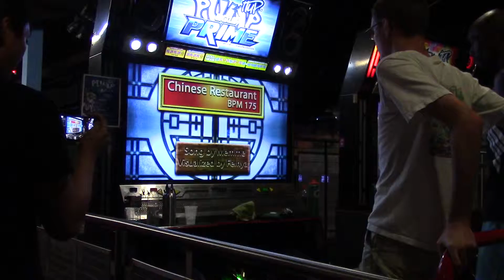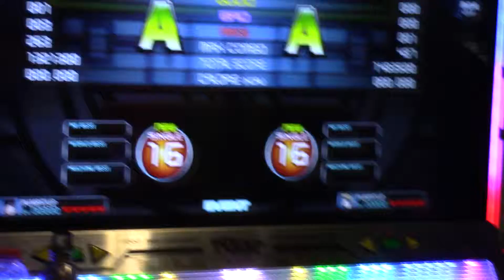Round 1 Moval Tournament Second round - Kenny and Me part 2